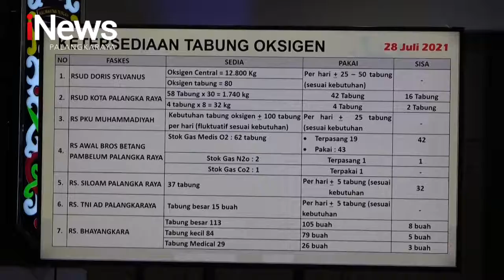PALANGKA RAYA, KABUPATEN YANG ANGKA KASUS POSITIF TINGGI HARUS TERAPKAN PPKM LEVEL 4